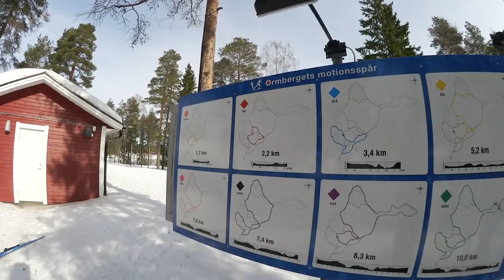Vlog: Skiing in Luleå · Slow Swedish with Subtitles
My first vlog on my slow Swedish channel is from Luleå, Sweden. My friend and I went skiing and this was the first time for me since I was a child haha! I hope you enjoyed this short little vlog and look forward to more videos.

All contributions are so appreciated and helpful! Thank you!

THANK YOU TO MY $10+ SUPPORTERS:

· Jordan
· Ed
· Billie
· Alvaro
·Torae'
· Marbles
· Nolan
· ClareBear
· Brianna
· Mohammad
· Heather

· SOCIAL MEDIA ·

I'm working towards my goal to run Stockholm Marathon 2018!
To follow my running journey, check out my blog and Instagram.

· FAQ ·

♥ What camera do you use? Canon EOS M6 + Canon Legria Mini X
♥ What size are your ears/septum? 30mm ears and septum I have no idea hehe.
♥ Can you make a video about so and so? Probably yes!

· FOR COMPANIES ·

♥ Katrin